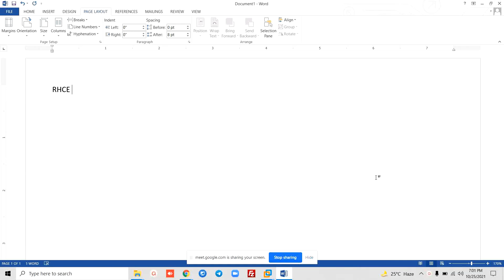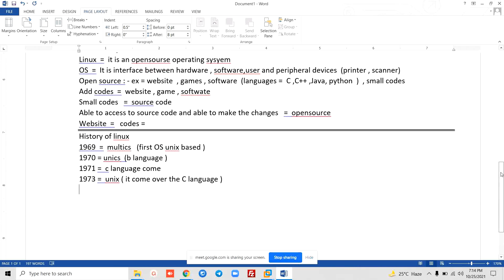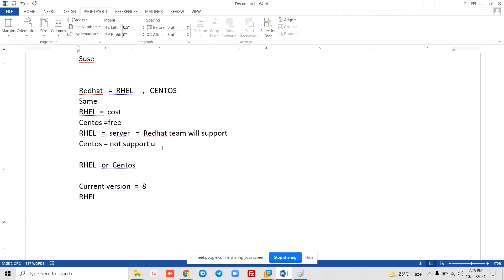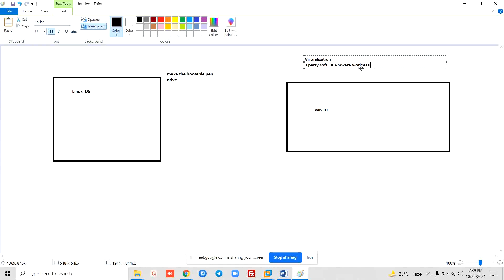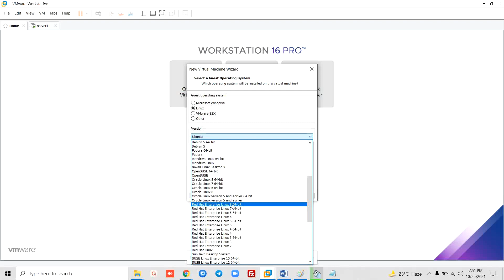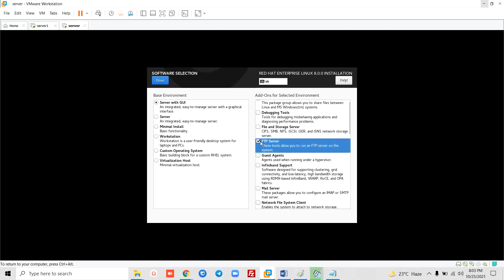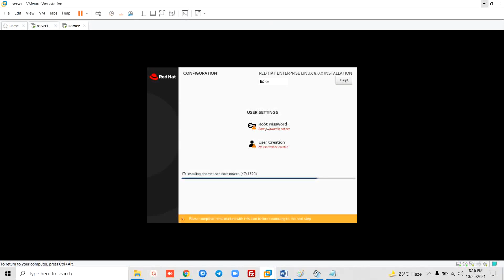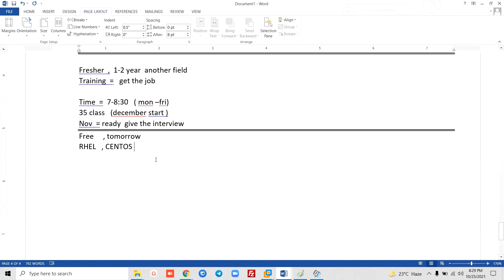Class 1 Intro and installtion of linux